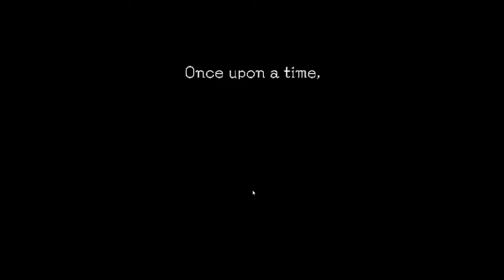A Witch's Tale - Gameplay - Nintendo DS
Oyun, oyuncuların oyunda bir sonraki dünyaya geçmek için belirli görevleri tamamlamaları gerektiğinden, savaş ve bulmaca çözme karışımından oluşur. Savaşlara, oyuncuların düşmanlarına saldırmak için Nintendo DS dokunmatik ekranındaki ekran kalemi ile doğru şekilde koşular çizmesi sağlandı. Canavarlar oyunda ve patron savaşları gibi belirli durumlarda rastgele belirir. Oyunculara oyun boyunca çeşitli bebekler toplama fırsatı verilir, bunlardan bazıları oyundaki karakterlere dayanır. Bebekler saldırı yapma, çeşitli istatistiklere destek verme veya oyuncunun türüne bağlı olarak oyuncuyu iyileştirme yeteneğine sahiptir. Bebekler hasar görebilir ve onarım gerekli olabilir.